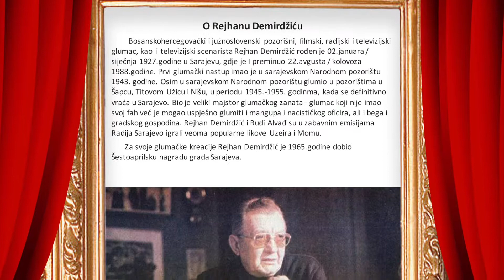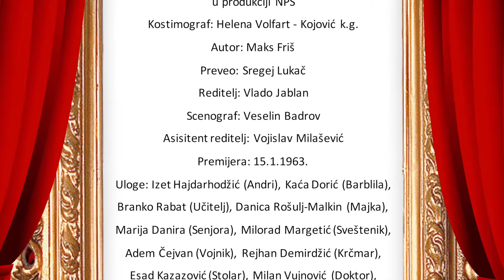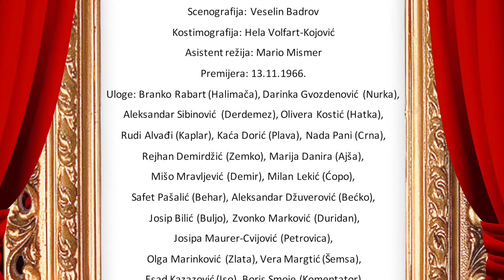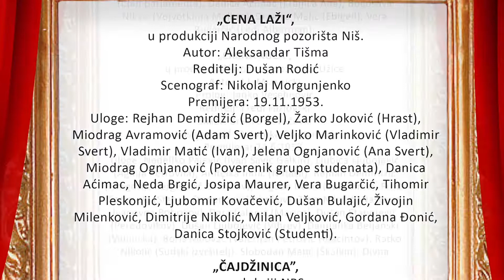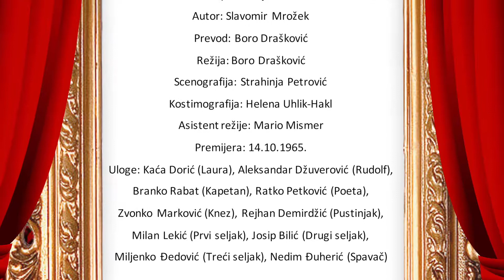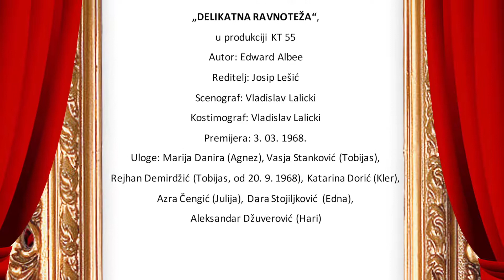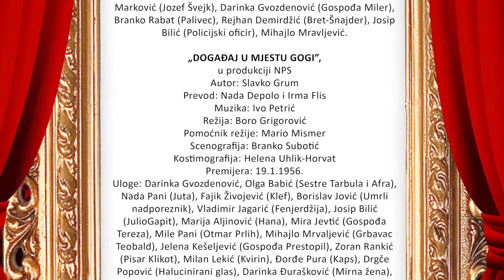Glumačke bravure Rejhana Demirdžića u Noći teatra